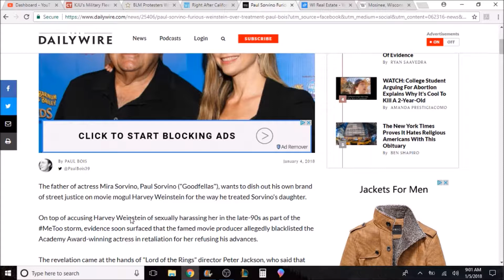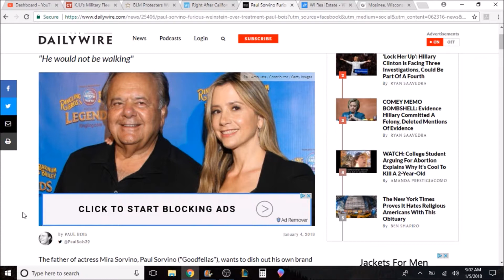Paul Sarvino wants to KILL Harvey Weinstein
Apparently it's come out that Mira Sarvino, Paulie's daughter was sexually harassed by Weinstein and lost acting jobs because she refused his advances.